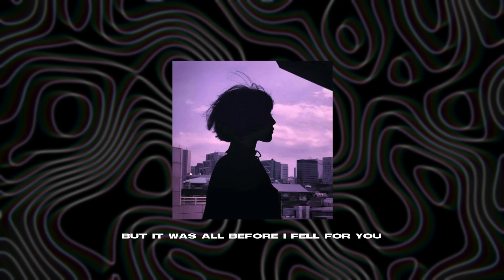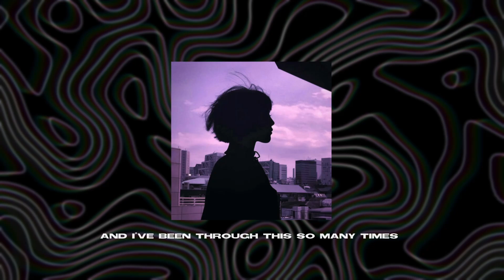RUMORS - Trapsoul,RnB,Typebeat Prod by : EVIEL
HI!
whatsupp!

thanks for stoping by
what do you think bout this music
any ideas for future upload? let me know down bellow

My gears
- software used : FL STUDIO
- Keyboard : Aula f2058

thanks for pay attention
see you in next upload, subs for get new notification about amazing music unleased